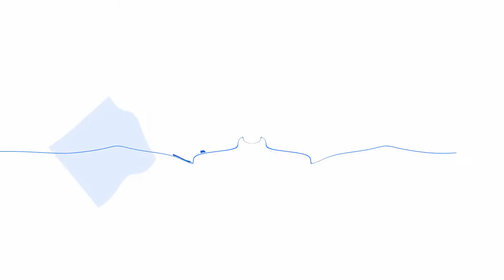SARASA'S SORROW - Blue Reflection Walkthrough W/ Commentary Part 48